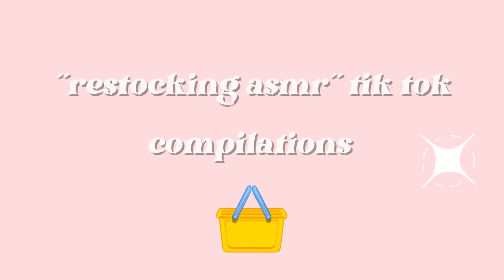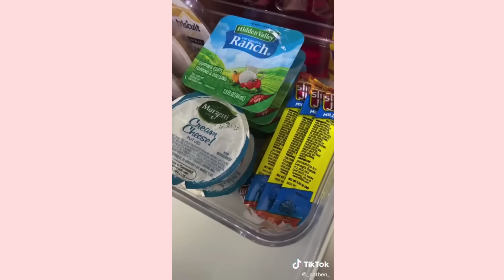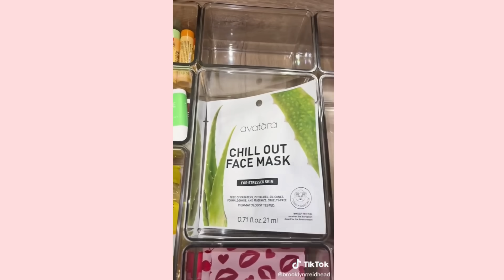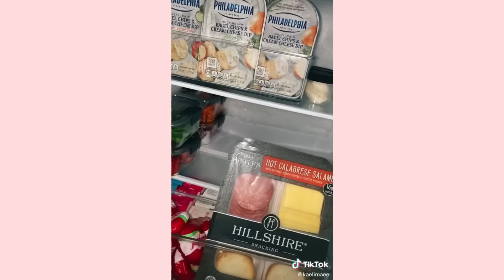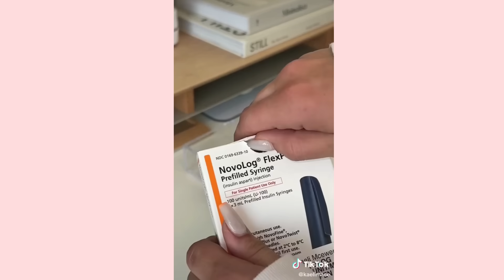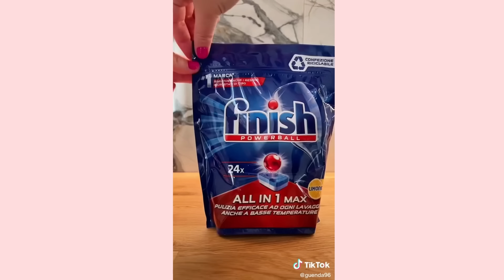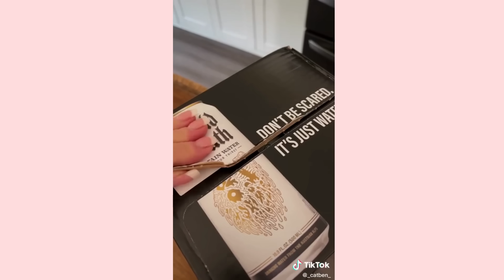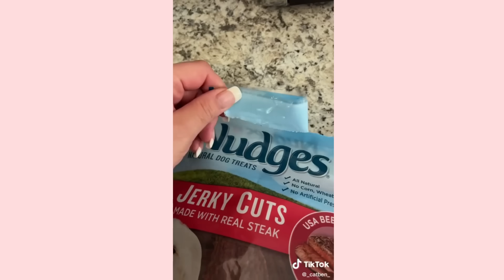relax watching 2 hours restocking asmr //